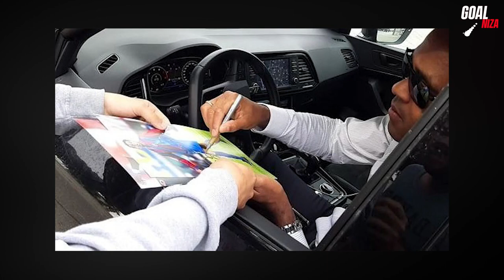Patrick Kluivert's Lifestyle, Net Worth, House, Cars 2022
Kluivert was part of Ajax's Golden Generation of the 1990s at the age of 18, scoring the winner in the 1995 UEFA Champions League Final. He spent six years with Spanish club Barcelona where he formed a successful partnership with Rivaldo.
From 1994 to 2004 Kluivert played for the Netherlands national team. He played in three European Championships and the 1998 FIFA World Cup, and was joint top scorer at Euro 2000.
He retired from football in 2008 at the age of 31. Then he began his coaching career as an assistant at AZ and then NEC. He had a brief coaching stint in Australia with the Brisbane Roar, before coaching Jong FC Twente to a national title in the Dutch reserves league.